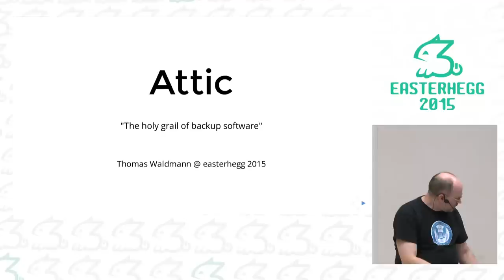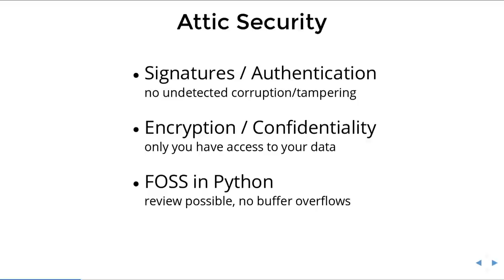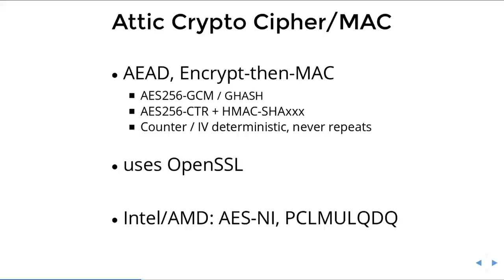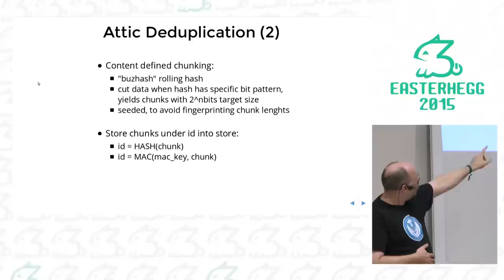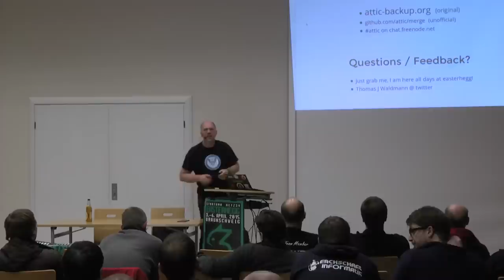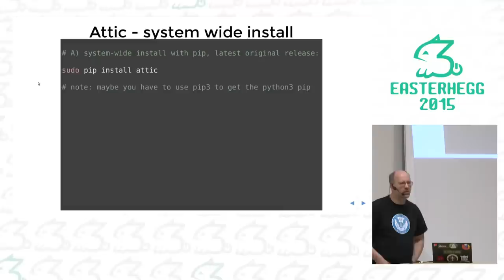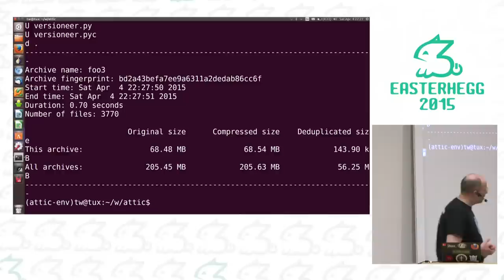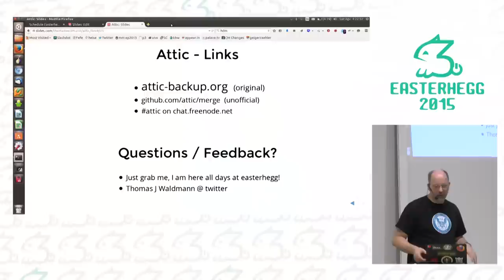Thomas: attic - the holy grail of backups?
attic ist eine neuartige Backup-Software: schnell, gut deduplizierend,
komprimierend, verschlüsselnd, signierend.

Kurzer Talk
Einblicke in das Software-Projekt.
Anschließend Demo.
Q & A

Ich bin gerade recht aktiver Contributor (bzw. Bugfixer und
Pull-Request-Ersteller) bei attic und hab die letzten Wochen sehr viel
am Code gearbeitet.

Thomas